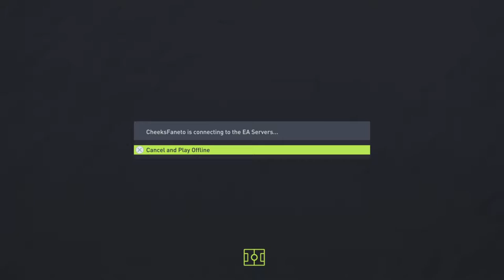Chernobyl Kids In GTA Online